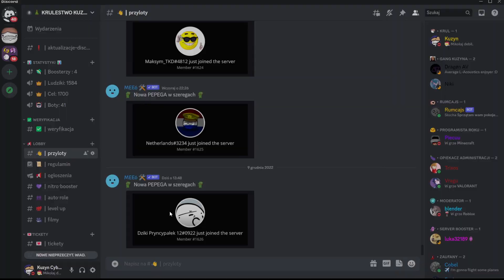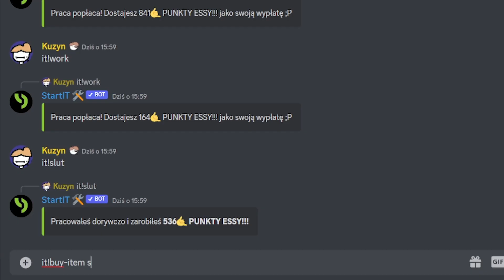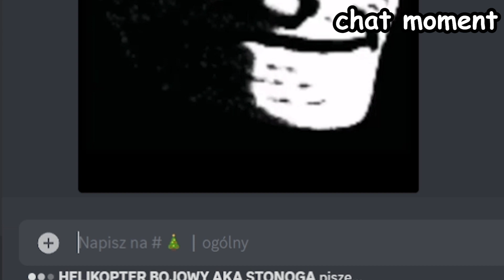MUJ DISCORD TO STAN UMYSŁU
✨ Discord dla widzów ✨
Wysyłajcie tam fanarty do odcinków!

Będą tam moje nagie foty!

💌 Email kontaktowy i na fanarty 💌
Tu też możecie wysyłać fanarty do odcinków!